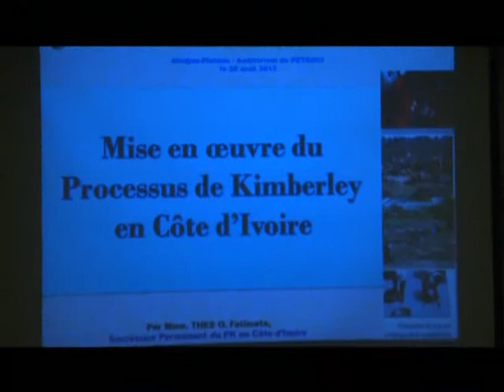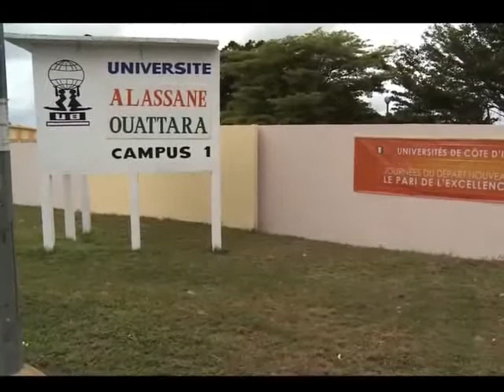Le Flash de RTI1 de 10H du 23 Novembre 2013 avec Delphine Gbla